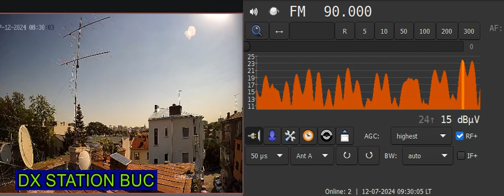fm dx multihop morning program radio zohal dari lang soha afg